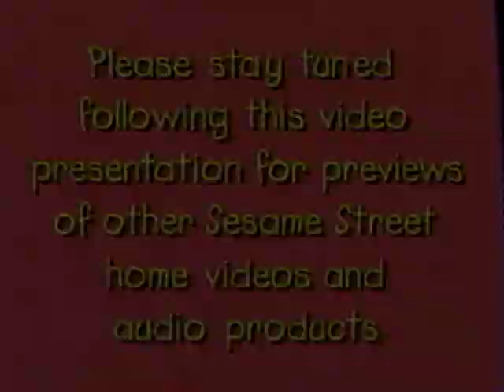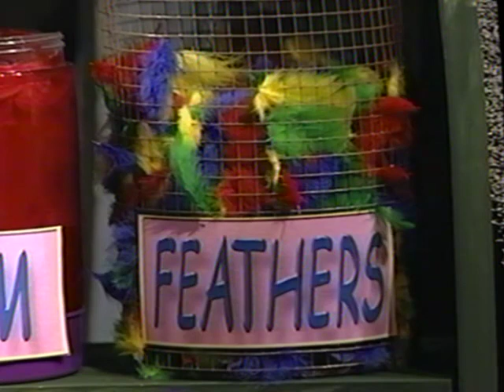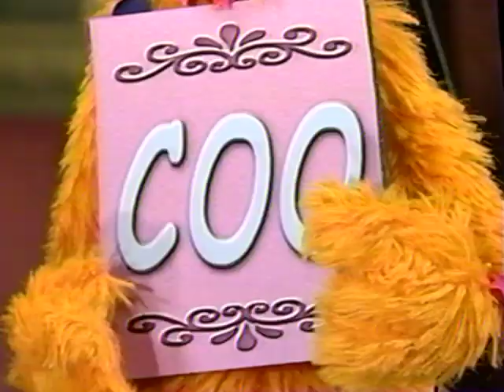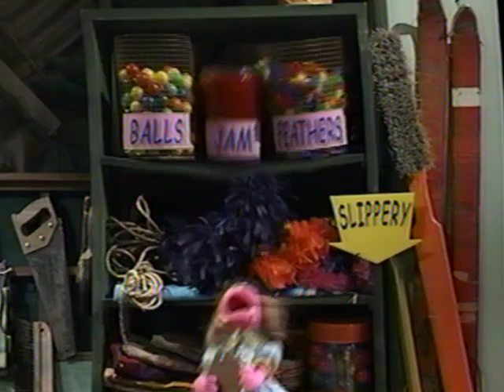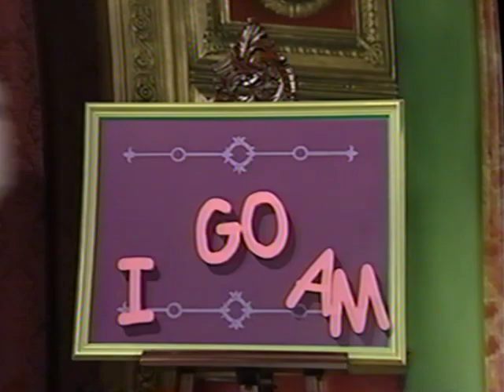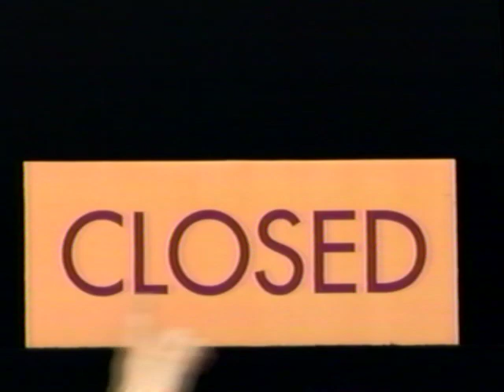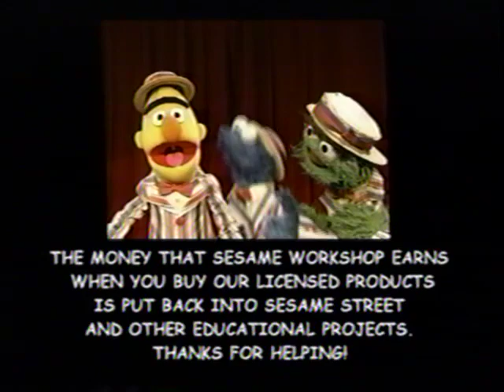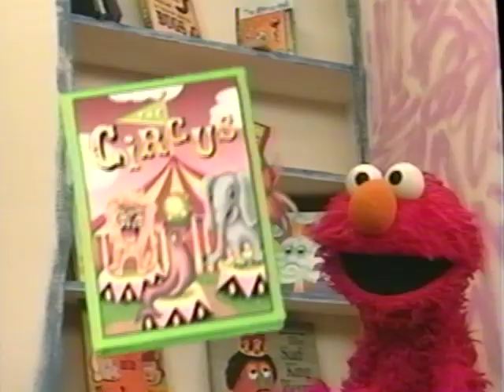Sesame Street: Bert and Ernie's Word Play (2002 VHS)